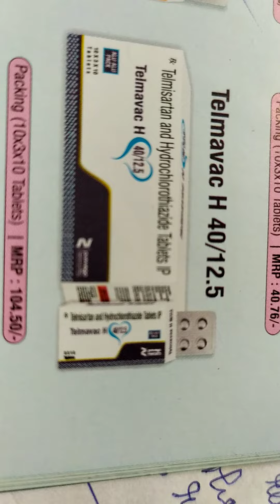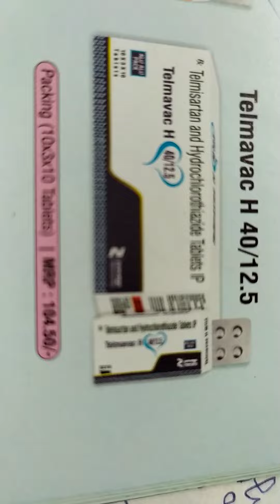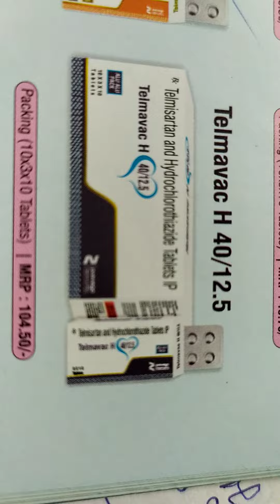Tab Telmavac - H 40/12.5 & 80/12.5 mg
Indication:- it is used to treatment for blood pressure (hypertension) prevent heart attack blood pressure, fluid retention the one set of action of the medicine is not a reported to be hot farming or addictive, medicine is not considered shape alcohol exit may causes brochiness and fighting, it is not considered safe for pregnant and breastfeeding, women's, tell me 40 is generally recommended to be taken once daily either in the morning in the evening taking it at the same time yesterday as it will help you to remember taking, what is directed by the your doctor or pharmacist for more detail please.